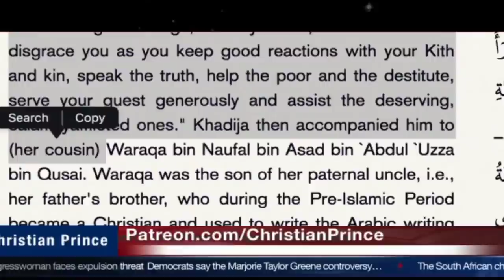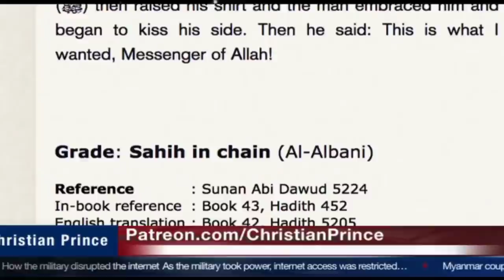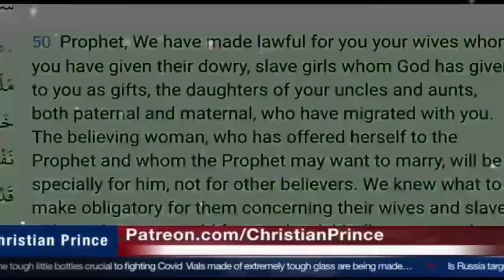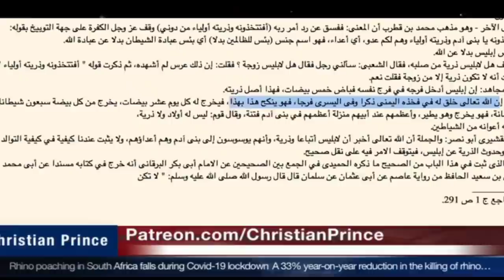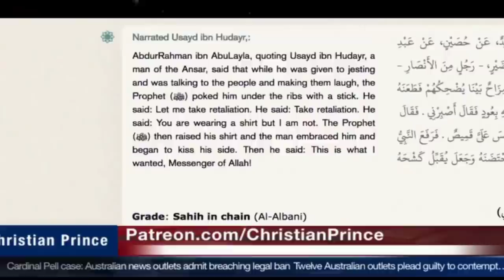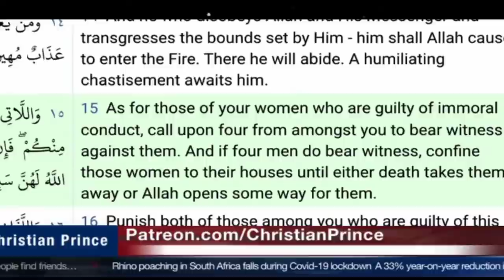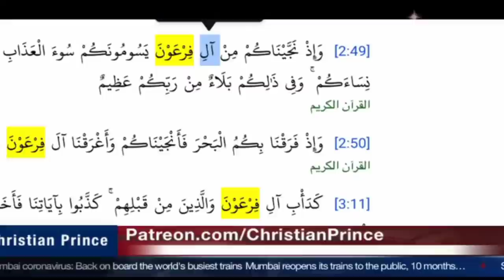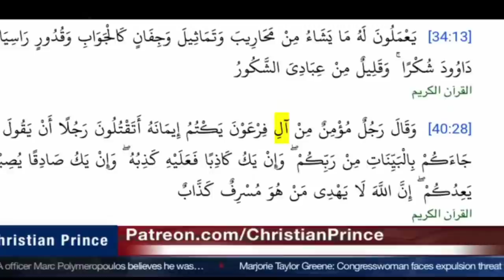Debate : Jaman Abdool 🆚 Christian Prince | Found Out That Christian Prince is a Jewish